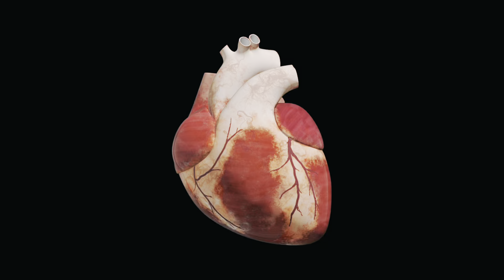睡前喝一碗它，比吃一堆補藥還好！每週喝一回，腰腿有勁了，身體更強壯了！活到老也不會得肝病！ ！ ！ 『小安美食館』